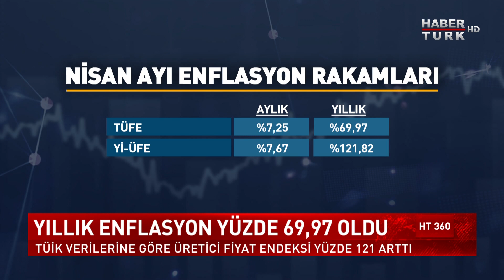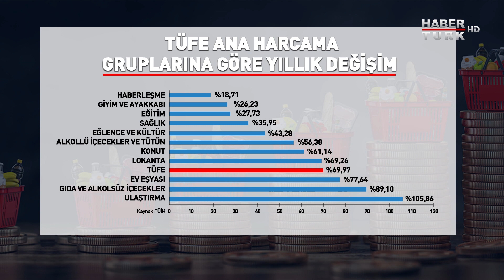Gıda fiyatları nasıl düşürülecek? (HT 360)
Yıllık enflasyon yüzde 69,97 oldu... Enflasyon nasıl düşürülecek? Gıda fiyatları nasıl düşürülecek? Hangi ürünün fiyatı neden artıyor? Hangi ürünün fiyatı neden düştü?

HT 360’da Afşin Yurdakul sordu... Konukları; Tarım Yazarı Ali Ekber Yıldırım, Düzce Üniversitesi SBF Dekanı Prof. Dr. Ayfer Gedikli ve Dünya Gazetesi Yazarı Dr. Şeref Oğuz yanıtladı.

HT 360 - 5 Mayıs 2022